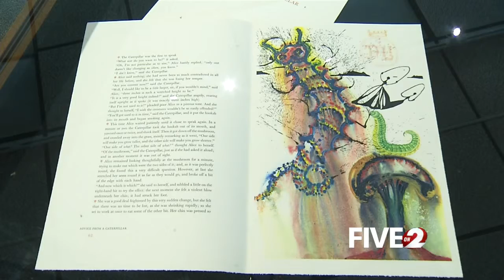2 NEWS at 5pm